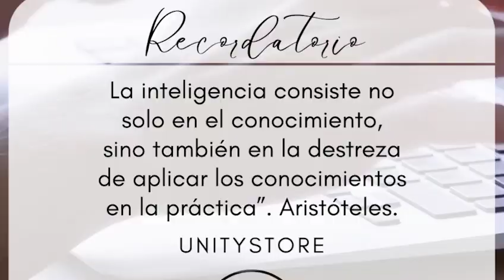Se viene rifa chichos $50 dolares se correrá en día 30 de Noviembre.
El mejor mes del año se acerca y en Unity lo sabemos, por eso al realizar tus compras mayores a C$500 o al solicitar tus servicios en Unity León participas en la grandiosa rifa de U$50 la cuál se llevará a cabo el 30 de Noviembre, participa y gana, para que inicies diciembre con dinero en tu bolsillo, ganar es fácil, no pierdas esta grandiosa oportunidad. 🎅🏼🎅🏼